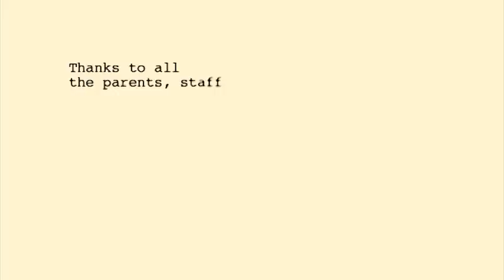1709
ATOM Award-nominated adventure movie from Glenwood Public School. Ashley, Lauren, Hayley and Skye are very different girls. Yet an afternoon on detention see them being thrown together across space, time and dimensions for the most incredible adventure ever!
Combines live action, animation, virtual sets along with comedy, action and drama.